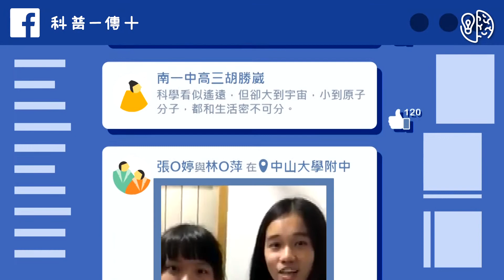重磅回歸，諾貝爾講了沒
還記得去年科普一傳十首波直播專題🏅《諾貝爾講了沒》🏅嗎？今年我們再度回到台大思亮館國際會議廳再次推出 2017 年的諾貝爾獎導讀節目！而且除了物理化學獎以外，今年我們也將首次推出「生理或醫學獎」的導讀，10/23-10/25，每天下午13:20-15:20，敬請準時鎖定更加精采的線上直播，並透過我們專屬APP進行線上互動！